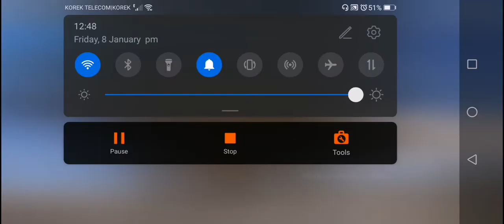LUSER SQUAT CAMPER PUBG MOBILE